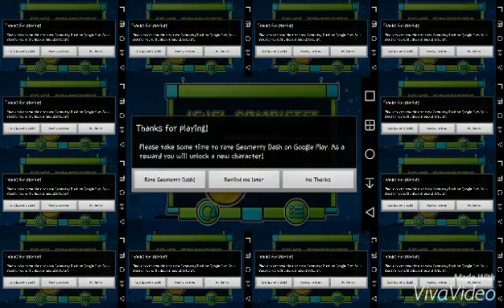Geometry Dash level 2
Back to murder this stage!